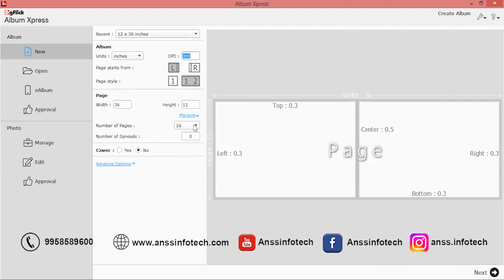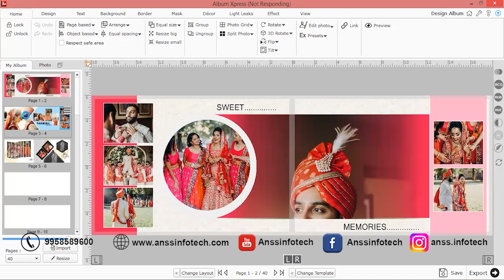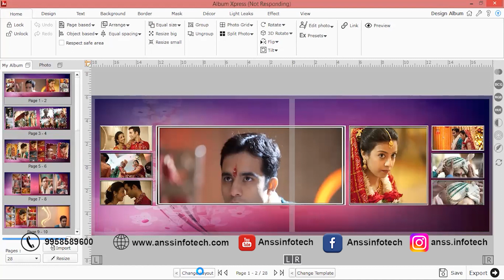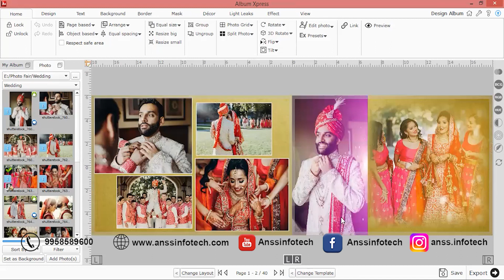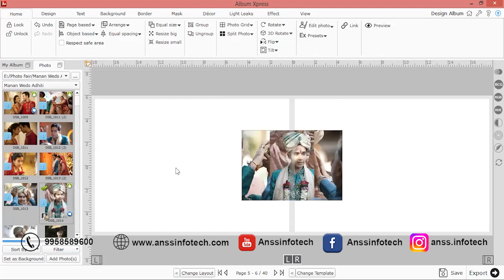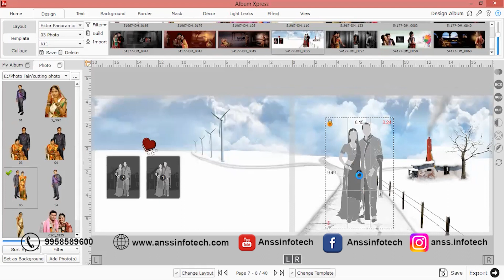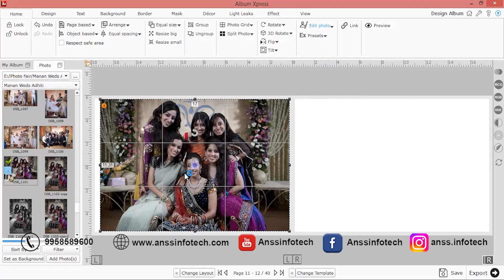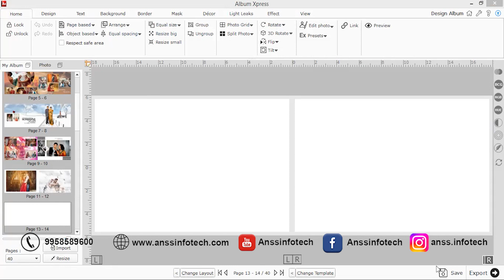Album Xpress Pack full training//Anss Studio_9958589600//dg flick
ANSS_INFOTECH#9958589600//EDIUS WEDDING SONG PROJECT

01 Final Cut Pro
02.Edius Projects
03.LED Mapping
04.Adobe After Effects
05.Adobe Premiere Pro
06.Album Making Software's

ANSS STUDIO (NIRAJ SINGH)
this is my new youtube channel
Whose name is "ANSS INFOTECH"
Information from time to time